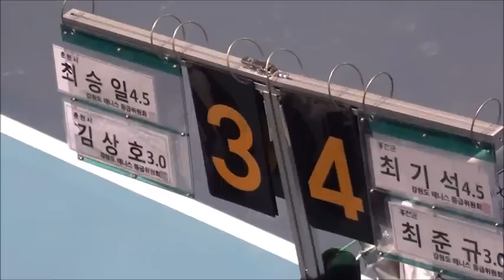홍천군무궁화배 강원도 단체전 이모저모